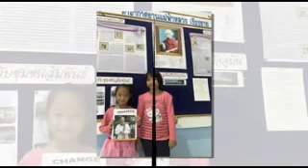สมรัชนะ ลอยล่องท่องสำราญ @ "กลับบ้านนอก ไปบอกรักแม่ ตค. 58 "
ฝากไว้ในกายเธอ